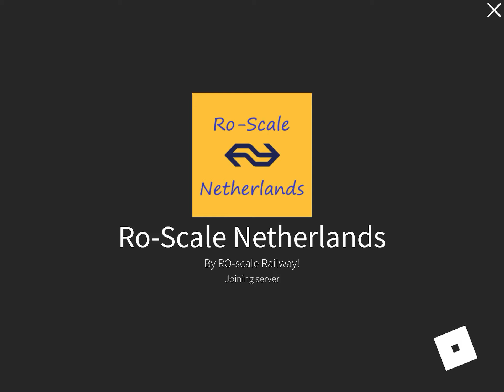Ro-scale netherlands from Den Helder to Amsterdam Sloterdijk